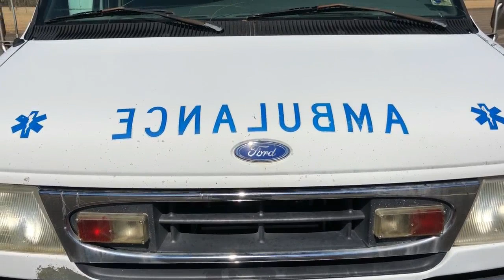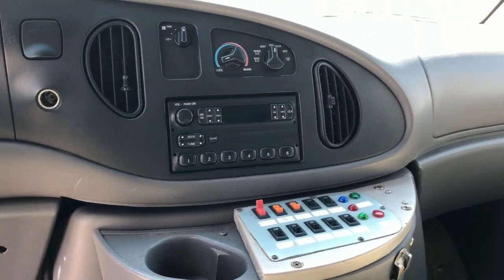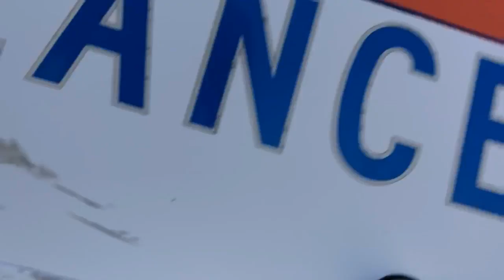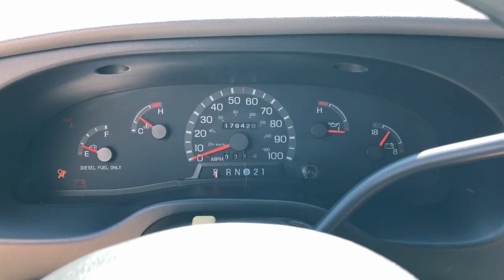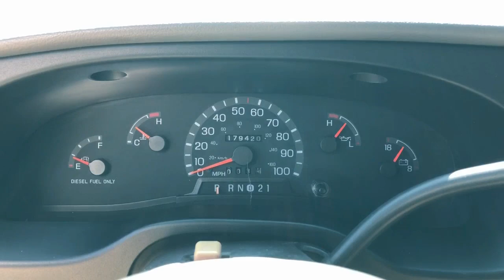1997 Ford E350 Diesel Ambulance VN3119 Lot#249